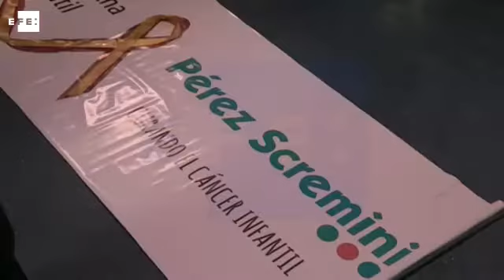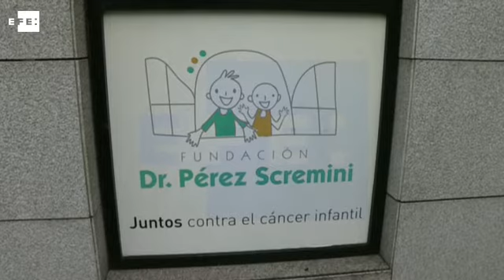Campaña en Uruguay busca concienciar a la población sobre el cáncer infantil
Montevideo, Uruguay 15 feb (EFE)(Imágenes: Elena Montero).- Cada año 150 niños de hasta 15 años son diagnosticados con algún tipo de cáncer en Uruguay, de los que casi el 80 % consigue curarse gracias al acceso total y gratuito a tratamientos potencialmente curativos que hay en el país, que cuenta con las tasas de supervivencia más altas d e Latinoamérica.